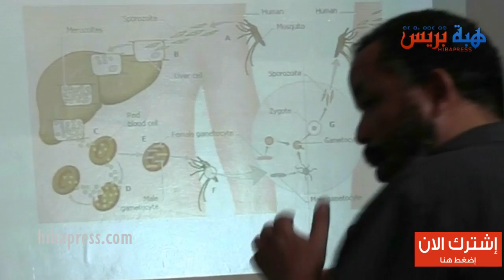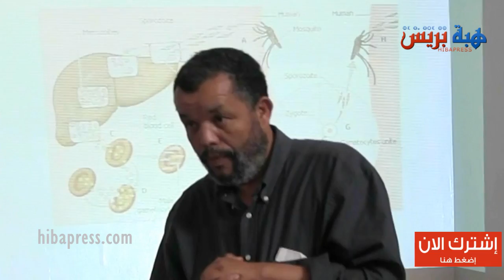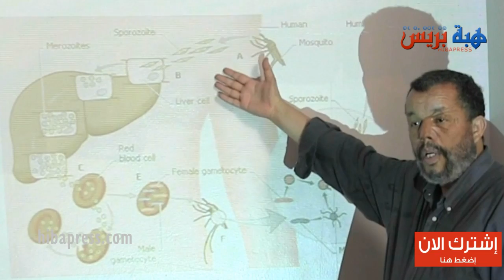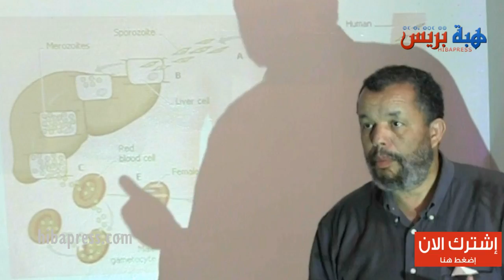الهلال الاحمر المغربي لعمالة الفداء يخلد اسبوعه الوطني